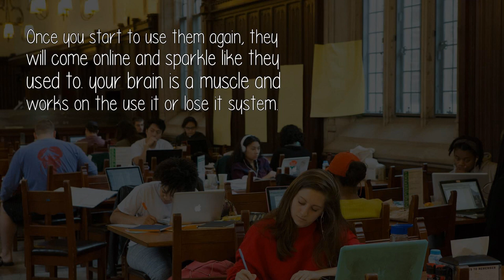What Is The Method To Focus On Studying When The Habit Of Studying Regularly Is Gone?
Once you start to use them again, they will come online and sparkle like they used to. your brain is a muscle and works on the use it or lose it system.